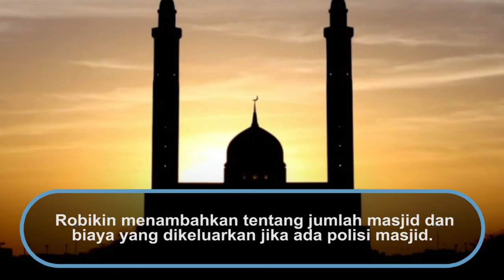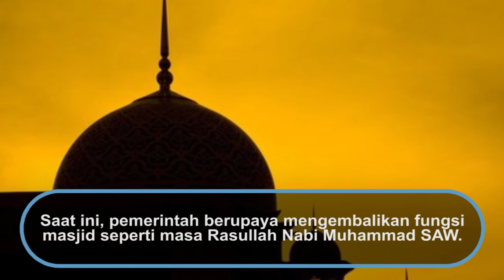Stafsus Ma'ruf Amin Tegaskan Kabar Polisi Masjid Adalah HOAKS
Terkait Polisi Masjid, Stafsus Ma'ruf Amin: Biayanya Darimana?

Staf Khusus Wakil Republik Indonesia K.H. Robikin Emhas menegaskan kabar ada polisi masjid sebagai hoaks. Ditemui di Meulaboh, Senin (22/12) ia mengatakan Wapres K.H, Ma'ruf Amin tidak pernah memberikan pernyataan tersebut. "Terkait isu adanya polisi Masjid, Kiai Ma'ruf tidak pernah bilang begitu," katanya.